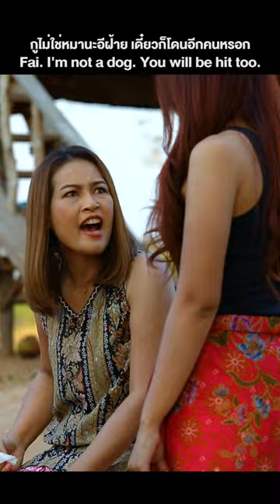พี่ๆไม่ใส่ถุงเหรอคะ Want a bag? ( By DD STUDIO )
พี่ๆไม่ใส่ถุงเหรอคะ Want a bag?  ( By DD STUDIO ) เป็นคลิปวิดิโอตลกเฮฮาเบาสมอง เรื่องเล่าต่อๆกันมาที่มีความสนุกสนาน ขำขัน เฮฮา นำเสนอในรูปแบบซีรี่ส์จบในตอนเพื่อความบันเทิงคลายเครียด